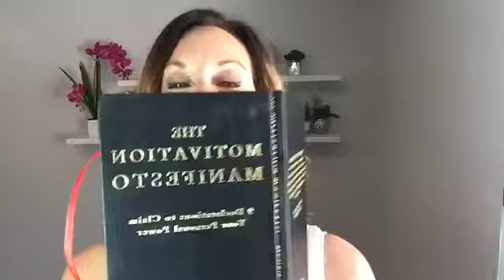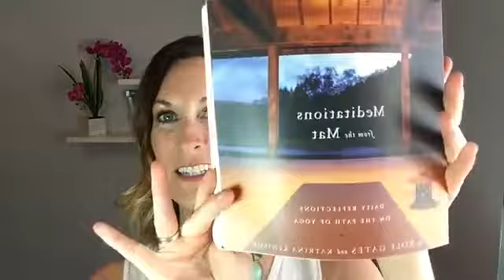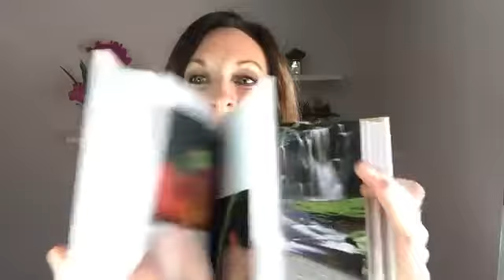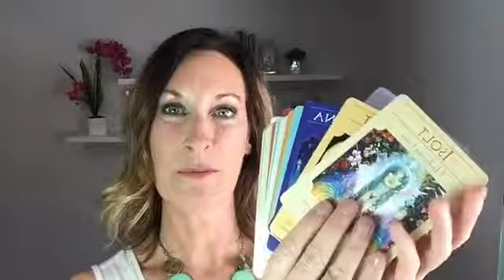Your Questions Answered for Your Most Powerful Morning Routine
If you haven't joined the free 5-day morning routine challenge, head over and download all the freebies, guidance, and links to my favorite resources!